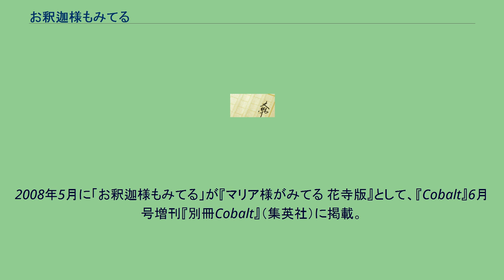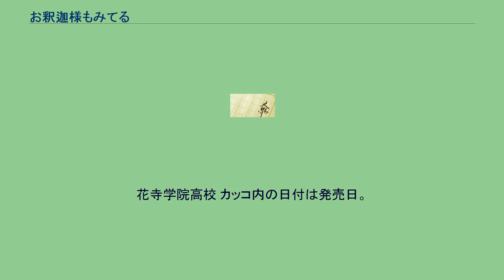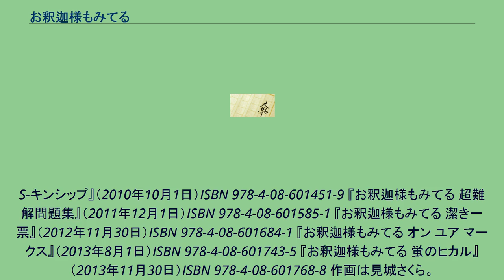お釈迦様もみてる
マリア様がみてる 」 お釈迦様もみてる 『お釈迦様もみてる』（おしゃかさまもみてる）は、今野緒雪による日本のライトノベル（少女小説）シリーズ、およびそれを原作とする漫画作品。
イラスト担当はひびき玲音、コバルト文庫から刊行中。
『マリア様がみてる』のスピンオフ作品（姉弟シリーズ）。
略称は「釈迦みて」、「シャカみて」など。
東京都武蔵野の丘の上にある私立「花寺学院高校」を主な舞台とした、青春学園小説。
同校の特徴である「源平」制度や「烏帽子親(子)」制度、生徒会活動を軸にしている。
2008年5月に「お釈迦様もみてる」が『マリア様がみてる 花寺版』として、『Cobalt』6月号増刊『別冊Cobalt』（集英社）に掲載。
同年8月、加筆及び書き下ろし短編を加えた『お釈迦様もみてる 紅か白か』が同社のコバルト文庫より刊行。
「マリみて」のメイン主人公である福沢祐巳の弟、福沢祐麒の入学から二年生になるまでを描いてシリーズは終了した。
花寺学院高校 カッコ内の日付は発売日。
『お釈迦様もみてる 紅か白か』（2008年8月1日） ISBN 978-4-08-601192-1 『お釈迦様もみてる 学院のおもちゃ』（2009年4月1日） ISBN 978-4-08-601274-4 『お釈迦様もみてる ウェットorドライ』（2009年10月2日） ISBN 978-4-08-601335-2 『お釈迦様もみてる 自分応援団』（2010年4月1日）ISBN 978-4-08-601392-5 『お釈迦様もみてる スクール フェスティバルズ』（2010年7月1日）ISBN 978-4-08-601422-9 『お釈迦様もみてる
S-キンシップ』（2010年10月1日）ISBN 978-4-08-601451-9 『お釈迦様もみてる 超難解問題集』（2011年12月1日）ISBN 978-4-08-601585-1 『お釈迦様もみてる 潔き一票』（2012年11月30日）ISBN 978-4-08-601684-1 『お釈迦様もみてる オン ユア マークス』（2013年8月1日）ISBN 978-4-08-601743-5 『お釈迦様もみてる 蛍のヒカル』（2013年11月30日）ISBN 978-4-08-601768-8 作画は見城さくら。
『Comic Cobalt』に掲載。